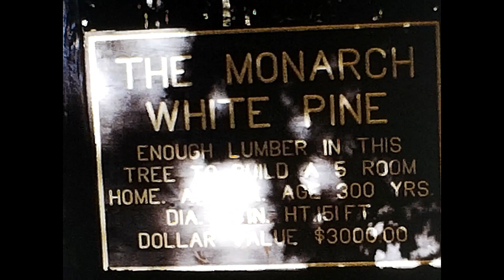Jensen Home movie reel 2 New Machine